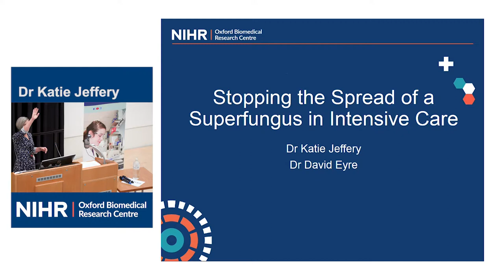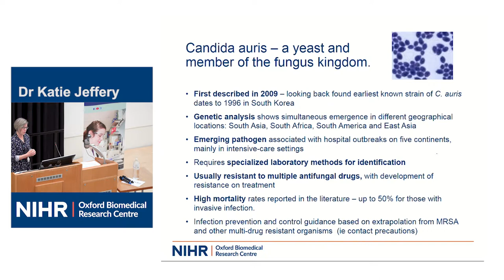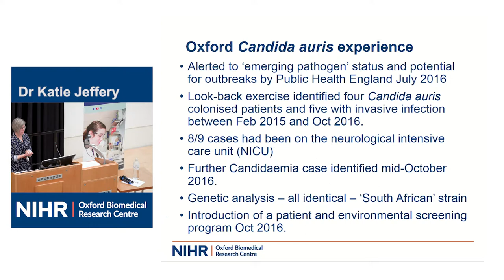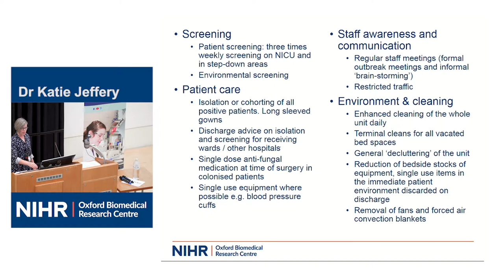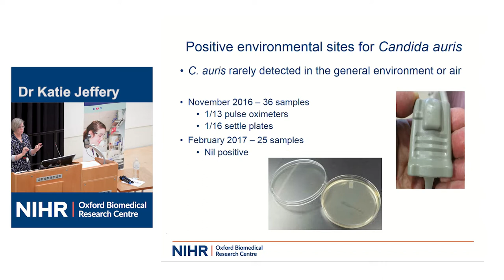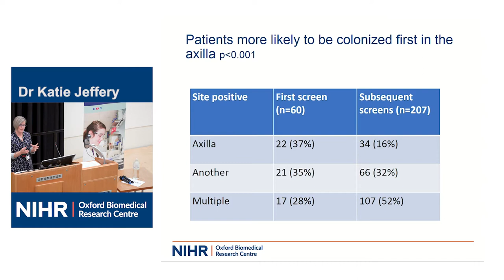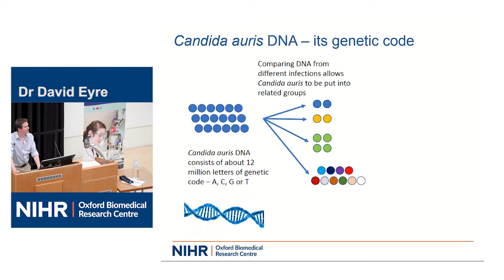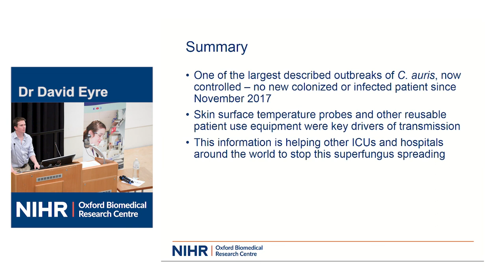Stopping the Spread of a Superfungus in Intensive Care - Dr Katie Jeffery and Dr David Eyre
In 2017, the Intensive Care unit at Oxford’s John Radcliffe Hospital was hit by an outbreak of the potentially deadly fungal pathogen Candida auris.
Through a combination of good infection prevention and control, whole genome sequencing and electronic patient data, Oxford University Hospitals (OUH), supported by NIHR Oxford BRC researchers, became the first NHS trust to halt such an outbreak with a clear understanding of the cause.
Speaking at the Oxford BRC’s Open Day in May 2019, the Director of Infection Prevention and Control at OUH, Dr Katie Jeffery, and Dr David Eyre, of the Nuffield Department of Medicine and Big Data Institute, explained how the ‘superfungus’ was stopped in its tracks.